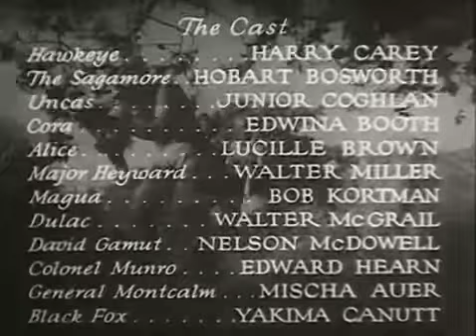"The Last of the Mohicans", Part 4, "Riding with Death" (1932)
"The Last of the Mohicans" is a 1932 American Pre-Code Mascot movie serial based on the 1826 novel "The Last of the Mohicans" by James Fenimore Cooper.